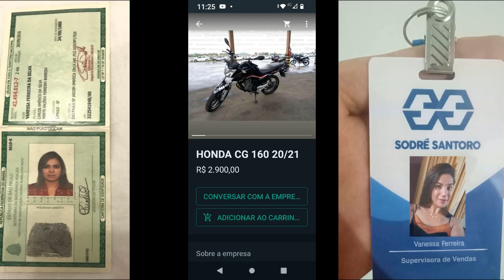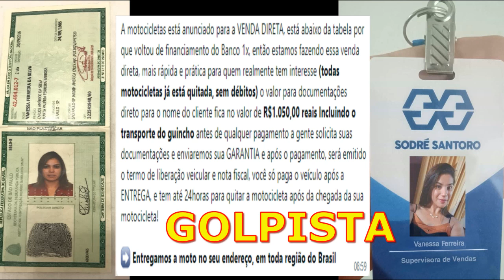GOLPE NO LEILÃO DE VEICULO CUIDADO COMPARTILHE COM TODU MUNDO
@Freitas Leiloeiro
FREITAS UTINGA:
LEILÃO:FREITAS